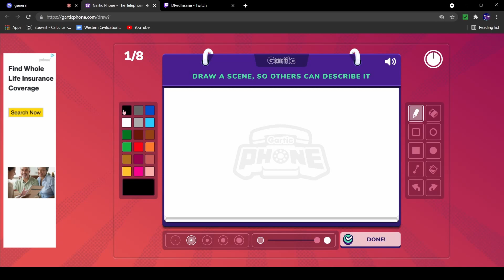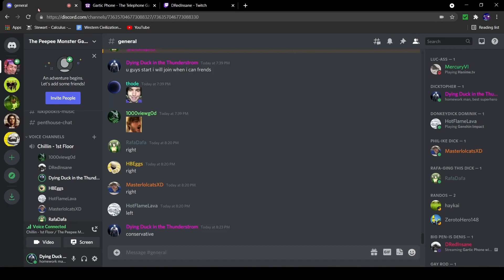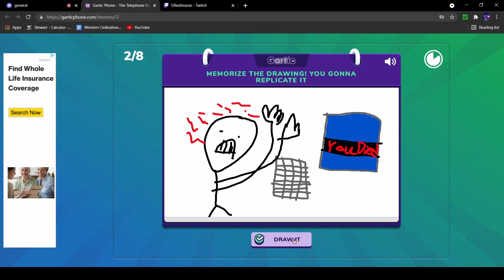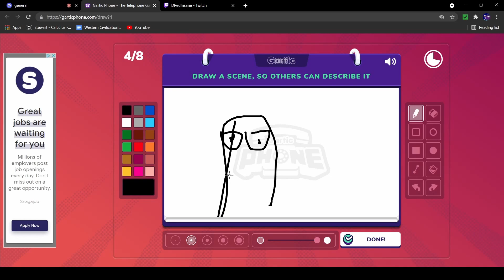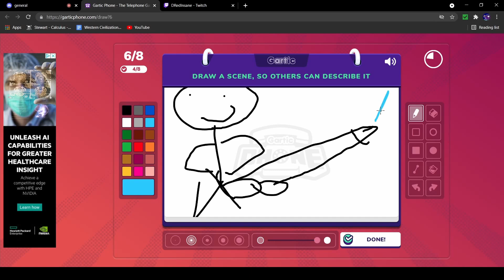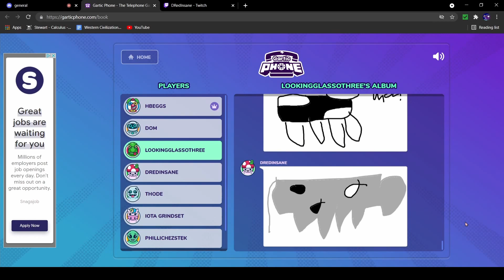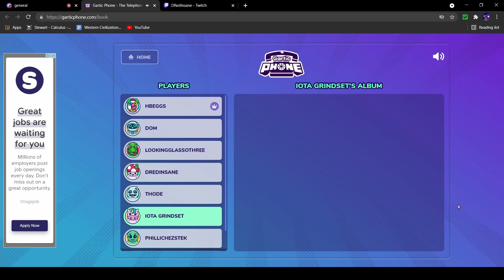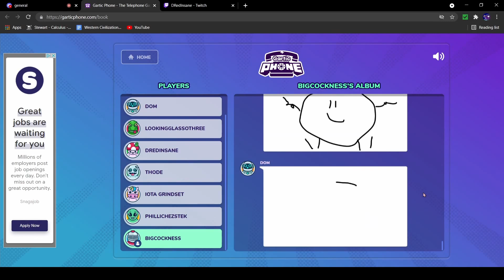Breck Obaba in Gartic Phone??????